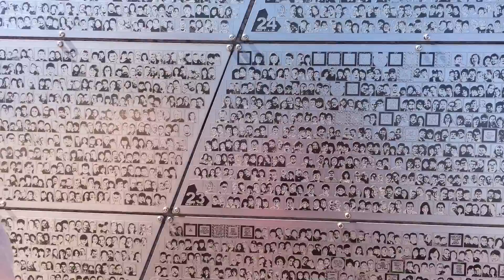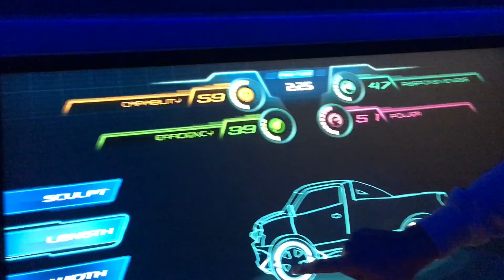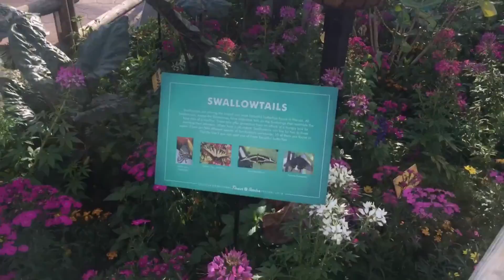Twin Date: Disney Vlog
Hi 👋🏻 guys my sister and I are having a twin date at the Garden Festival 🌺 in Epcot. This would be one of the vlogs we’ll being doing in this channel but in different locations.